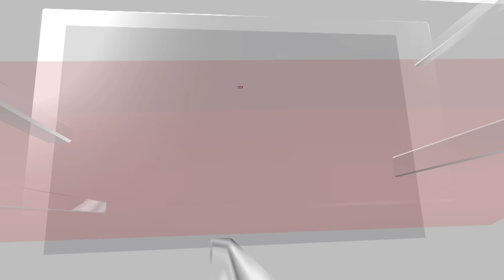Lok Sabha Polls 2024 | Bansuri Swaraj: A Rising Star Who Calls Herself A 'BJP Karyakarta' | N18V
In the heart of New Delhi, amidst the bustling streets and political heat, sits Bansuri Swaraj, BJP's candidate for the New Delhi Lok Sabha seat. With a legacy as illustrious as her parents', expectations soar high, but Bansuri Swaraj stands undaunted, ready to carve her own path in Indian politics.